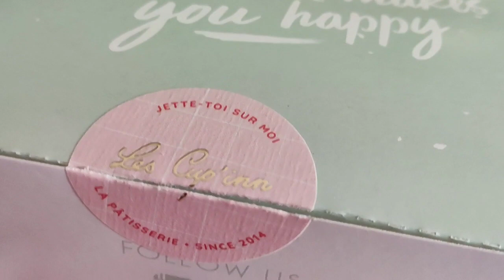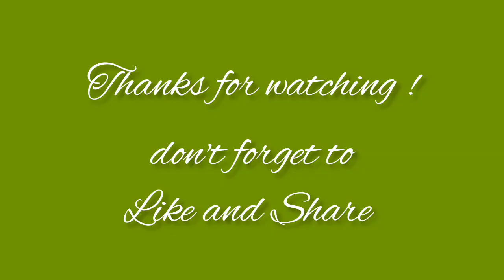FILIPINA BELGIAN LIFE : UNBOXING CUPCAKES 🧁|| @Lyblue707 vlog ❤️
My daughter buy this yummy cupcakes, i like it so creamy!